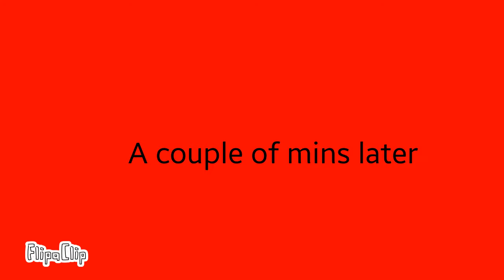B.B ANIMATION: BLOCK THE DOCTOR AND CARL THE BROKEN!!!!!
Episode 5 Carl dies so Block has to find a way to let him be free